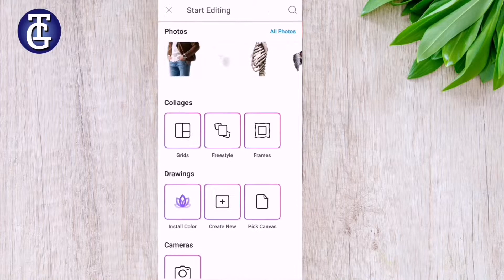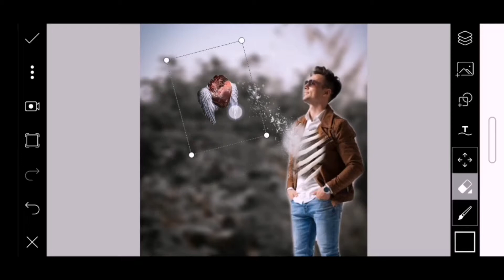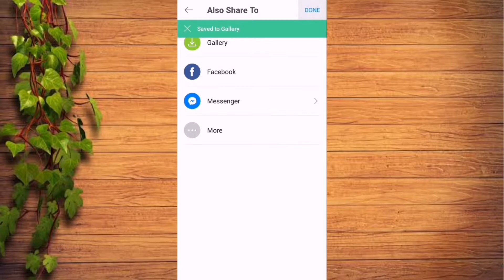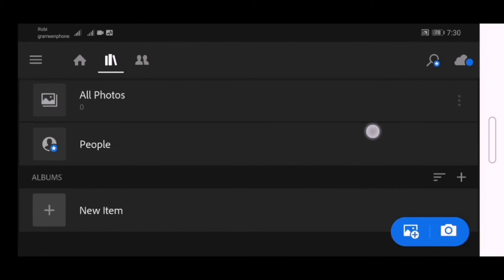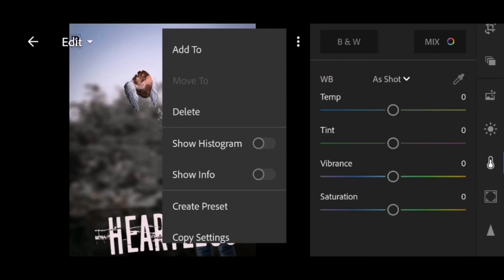Heartless Manipulation by Picsart | Photoshop in mobile | দেখুন ও শিখুন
⏭  Follow Every Steps of video ⏮

🔃 ভিডিওতে বুজতে কোনো সমস্যা হলে অবশ্যই কমেন্ট বক্সে তা জানাবেন।

.Respect to you sir.

এতে চ্যানেলে অাপডেটকৃত সকল ভিডিও অাপনার ফোনের সামনে চলে অাসবে।

★ চ্যানেলটিতে অামার -অাপনার ব্যবহৃত বিভিন্ন ডিজিটাল ডিভাইস (যেমন- মোবাইল, ডেক্সটপ, ল্যাপটপ), ফেসবুক, টুইটার, ইউটিউব, মোবাইল ও কম্পিউটারের বিভিন্ন অ্যাপ্লিকেশন, বিভিন্ন ওয়েবসাইট, ছবি + ভিডিও এডিটিং ,,, ইত্যাদি বিষয় সম্পর্কে বিভিন্ন টিউটোরিয়াল দেওয়া হবে।
✴ This channel provide's different kinds of tutorial which is needed for us for of all time. such as- Mobile/Computer, youtube, facebook, twitter, mobile & computer application, different websites, Photo + video editing ,,etc.